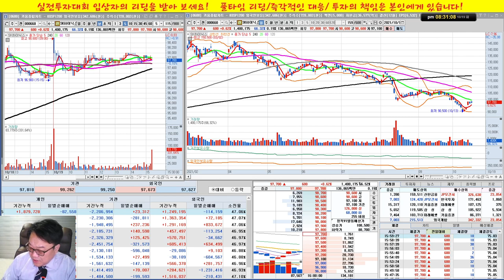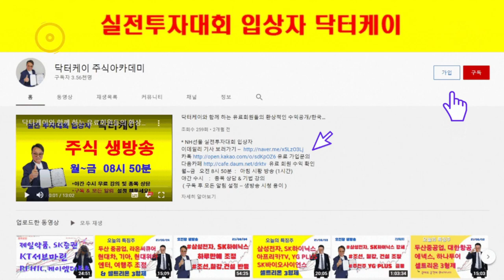두산중공업,두산퓨얼셀,파라다이스,더존비즈온,기아,만도/실전투자대회 입상자 닥터케이의 주식방송/21/10/19